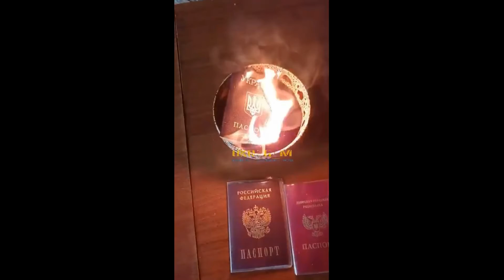Sejam bem vindos à Rússia